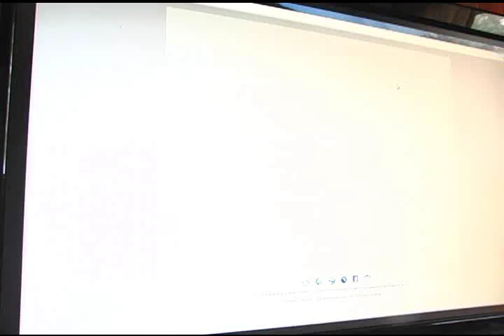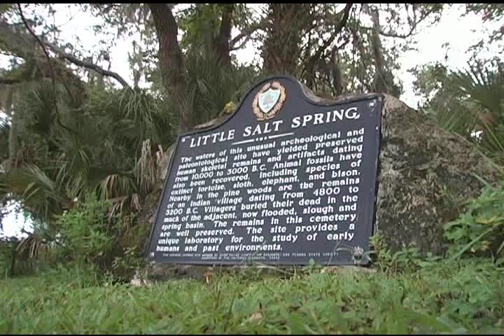Ancient Canal Builders